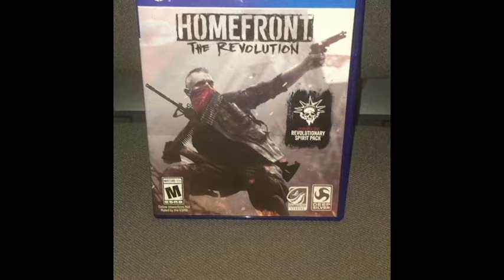Lets Play Homefront the Revolution: The Voice of Freedom (blind) part 1: the legend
the first part of homefront the revolution's first DLC, the voice of freedom, serving as a prequel to the main game and showing Benjamin Walker attempting to reach the Phili resistance